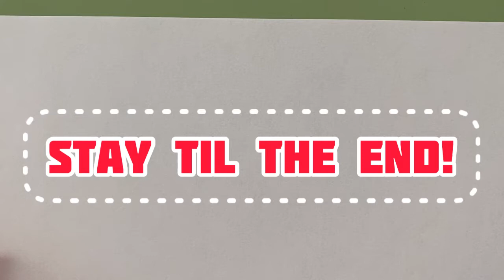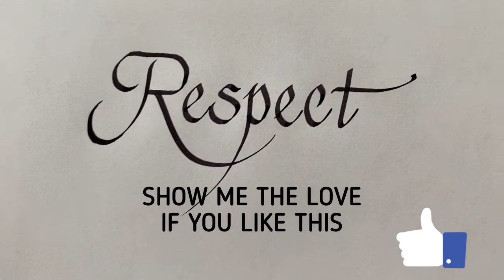How to combine Chancery Calligraphy with Copperplate Calligraphy?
This is my submission to the Calligraphy Masters Challenge. What do you think? Tell me below. I need all the comments and shares for this one with the challenge. Black ink by Mont Blanc Mystery Black done with manuscript pen and 3B nib, Pink hard brush pen Fedunosuk, and Sheaffer fountain pen.